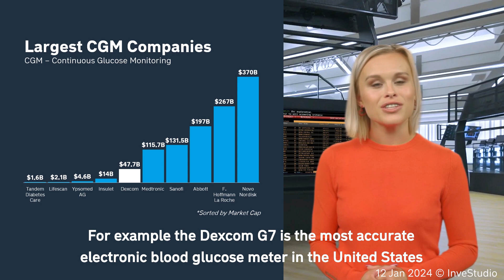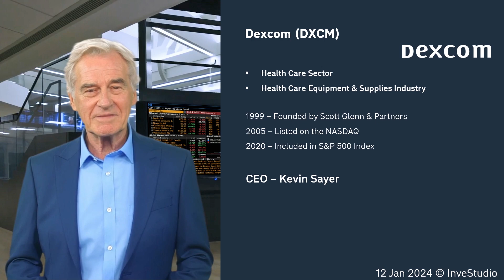Company | Dexcom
Today, let's talk about Dexcom, whose shares are among the top three growth leaders over the past 3 months.

During this period, Dexcom shares increased by 65.5%. At the same time, the health care sector, to which the company belongs, increased by +9%, and the S&P 500 index by +9.9%. As you can see, Dexcom shares show better returns than the sector average.

Dexcom is one of the world's largest manufacturers of digital devices for the treatment of diabetes. For example, the Dexcom G7 is the most accurate electronic blood glucose meter in the United States. It also has an integrated system for automatic insulin administration for the patient.

The company operates in the Health Care Equipment & Supplies industry. It was founded in 1999. In 2005, it was listed on the NASDAQ, and in 2020 it was included in the S&P 500 index. For the past 7 years, the company has been led by Kevin Sayer and a team of experienced managers.

Dexcom's main competitors are Abbott, Medtronic, and Insulet. As you can see from the table above, some of them are ahead of Dexcom in terms of capitalization, but the company has a number of competitive advantages.

Dexcom's strengths are based on its ability to scale. Since the company operates in a narrow niche, it is difficult to expand its product range. That's why Dexcom is constantly improving its flagship product and scaling up to new regions. Its international revenue grew by +2.6% quarter-on-quarter and by +41.1% quarter-on-quarter of last year. The company currently operates in more than 50 countries.

Dexcom published its latest report on October 26. 36% of the revenue structure is accounted for by manufacturing costs and 64% by gross revenue. Over the past quarter, the company made a profit of $120M. And its market capitalization is now  $47B.